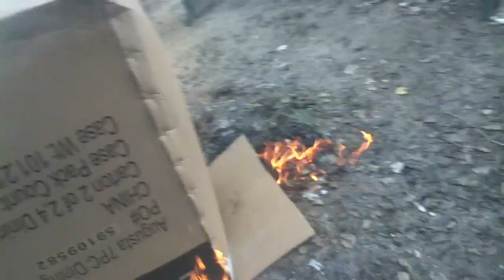Campfire Redneck Style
Me and my family camping around a fire, with a box that came from the dumpster